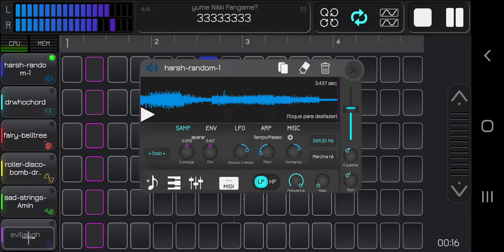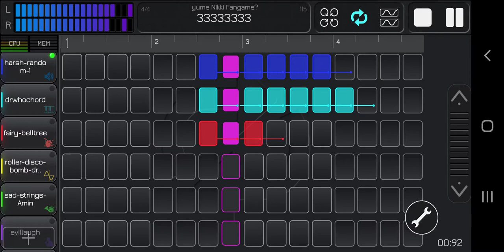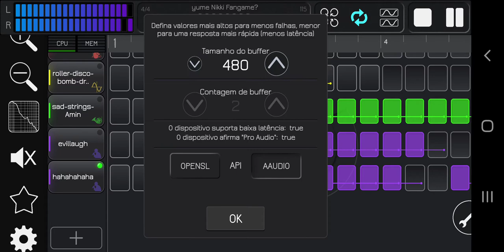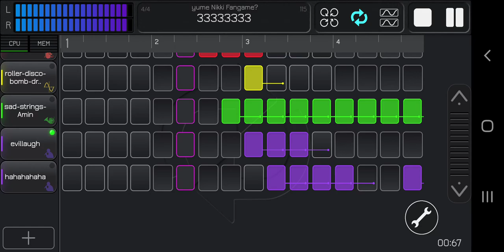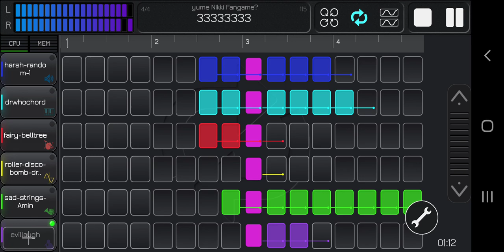Well... everything is going fine.